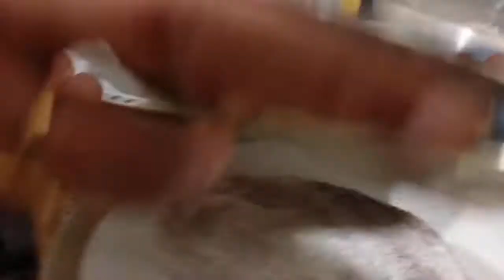Black forest cake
Black Forest cake has multiple (usually 4) layers of chocolate sponge cake, cherries, and whipped cream.  It is frosted with whipped cream and covered with chocolate shavings and a few cherries for decoration.  Kirschwasser (cherry schnapps) is used to flavor the whipped cream.  The bottom layers of sponge cake are also brushed with Kirschwasser (cherry schnaps) to provide moisture and a little extra flavor.
There are many other ideas on how the cake originally got its name.  Some historians say that it is possible that the cake got its name from the traditional costume worn by women in the Black Forest.  The dress was black (just like the chocolate flakes), the blouse is white (like the cream), and the hat has red pom-poms that look just like cherries.  Called Schwarzwderkirschtorte in German, which means Black Forest.